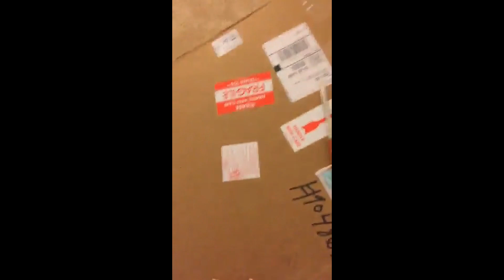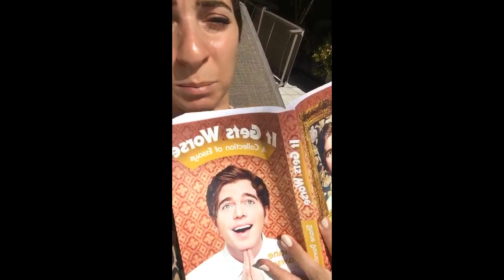The Gabbie Show Snapchat Story 11-20 July 2016